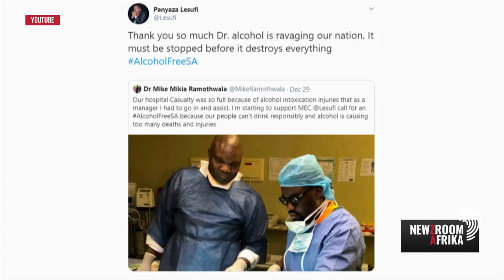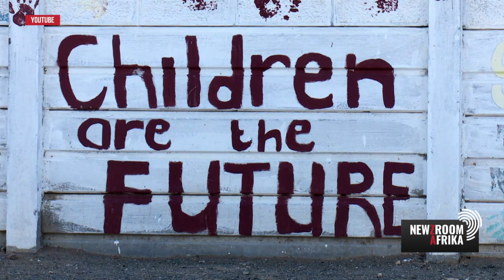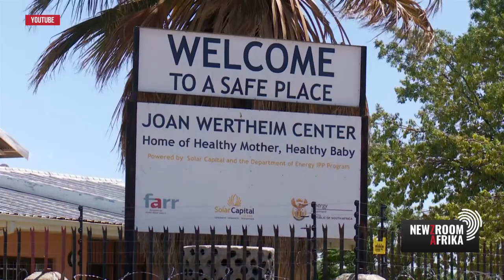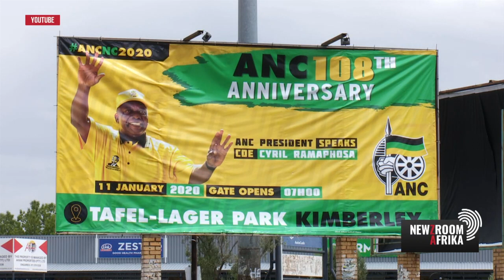Foetal alcohol syndrome in De Aar remains a concern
Newzroom Afrika's Hitekani Magwedze speaks to some of the residents in De Aar, Northern Cape on alcohol abuse and unemployment among other issues.